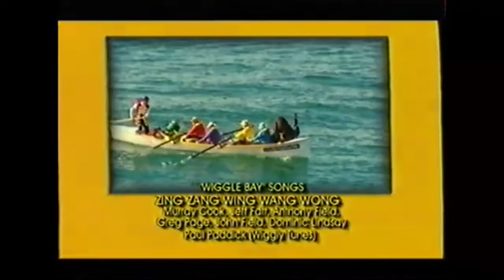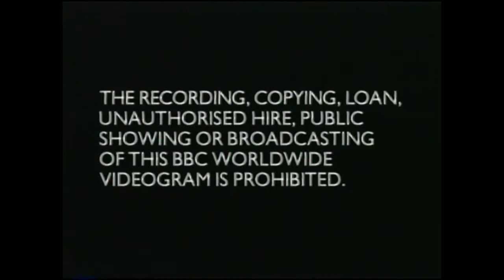Closing To The Wiggles Wiggle Bay 2002 VHS UK BBC version